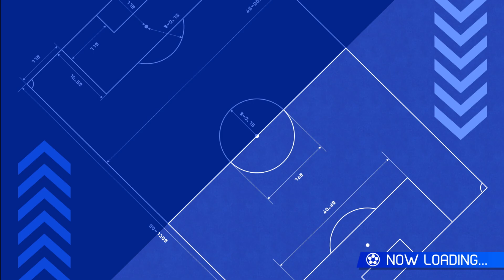Inazuma Eleven Victory Road Beta Online #95